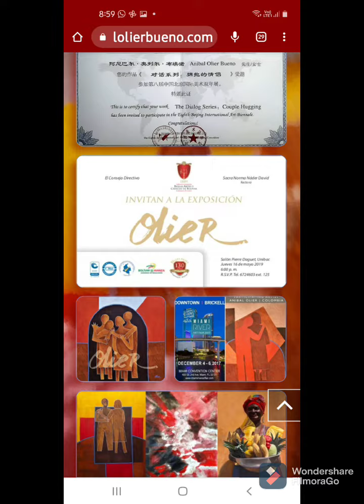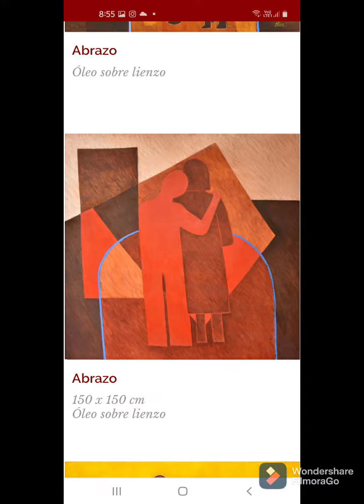ExpoArt Dialogos .Olier.Coordinator Josefina Better .Club ABC de Barranquilla.